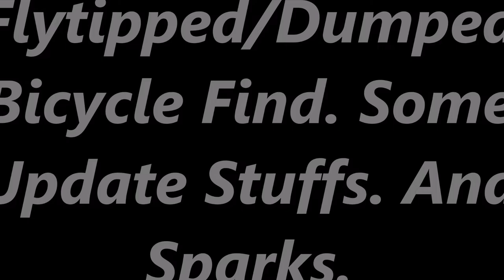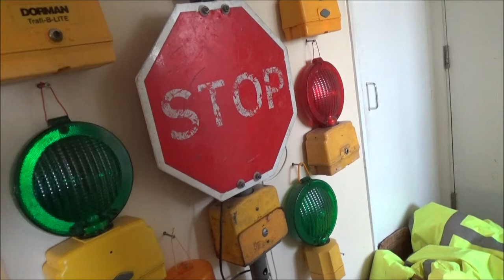Salvaged Bicycle! Diecast Makeovers!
Got tipped off to a discarded bicycle. Clearly had been dumped at the location as it was not in a rideable condition. Plus I tell you what I have been up to.